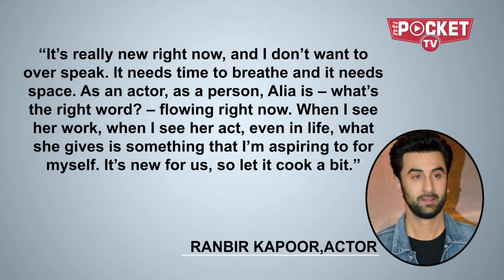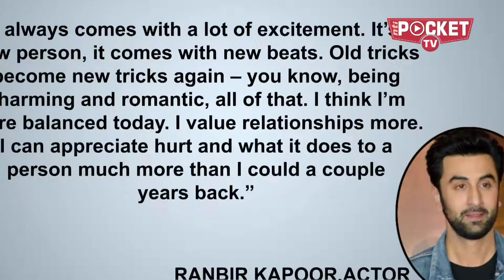Ranbir-Alia ‘newly in love’ phase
Speculation is rife that Ranbir Kapoor and Alia Bhatt are the newest couple in B-Town, and it looks like their families approve.
After weeks of heightening buzz surrounding the romance, Ranbir in his latest interview confirmed in a way that he is seeing his ‘Brahmastra’ co-star, by saying it was too new for him right now and that he didn’t want to ‘over speak’ on it.
Ranbir, unlike most of his colleagues, has decided to accept the relationship with Alia publically. In an interview with GQ, the actor said “It’s really new right now, and I don’t want to over speak. It needs time to breathe and it needs space. As an actor, as a person, Alia is – what’s the right word? – flowing right now. When I see her work, when I see her act, even in life, what she gives is something that I’m aspiring to for myself. It’s new for us, so let it cook a bit.”
He also said that he is enjoying this ‘new in love’ phase. “It always comes with a lot of excitement. It’s a new person, it comes with new beats. Old tricks become new tricks again – you know, being charming and romantic, all of that. I think I’m more balanced today. I value relationships more. I can appreciate hurt and what it does to a person much more than I could a couple years back.”
The couple have earlier said they have a ‘crush of each other’ but stopped short of confirming it.
And do we call it a coincidence or not, both Ranbir’s sister Riddhima Kapoor Sahni and Neetu Kapoor, showed some love for Alia on the same day.
Ranbir Kapoor and Alia Bhatt are working together for their first film together, Brahmastra. The duo also attended Sonam Kapoor and Anand Ahuja wedding reception together after which, a post from Alia Bhatt and a comment from her sister Shaheen appeared to confirm their relationship status.
After some famous romances and break-ups, is Ranbir finally ready to settle down?
We believe answers to this questions is expected very soon, and hopefully a positive one.

What do you have to say about this duo.